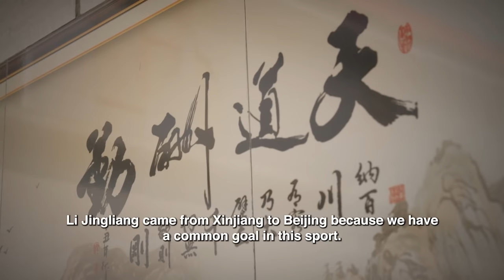Fighter Focus: Li Jingliang's Start in MMA & Relationship With Zhang Tiquan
UFC welterweight Li Jingliang details his relationship with his head coach and Chinese MMA pioneer Zhang Tiquan in the UFC Connected segment.